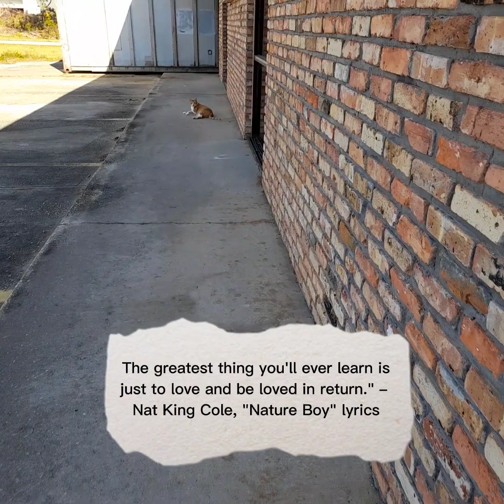Chubby cat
The greatest thing you'll ever learn is just to love and be loved in return." – Nat King Cole, "Nature Boy" lyrics